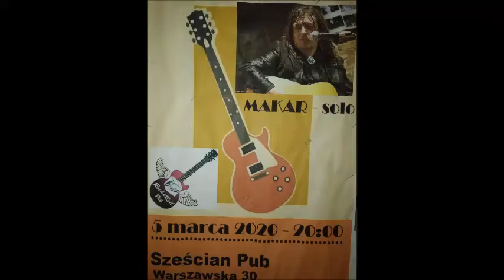Makar - solo - Pub 6 Ścian /5/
Andrzej " Makar " Makarewicz  gitara,śpiew